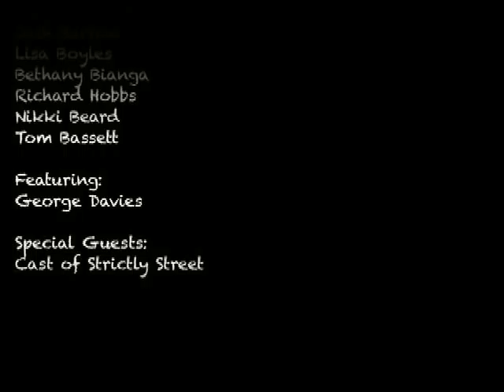Mannequins by R-Te Crew (2012)